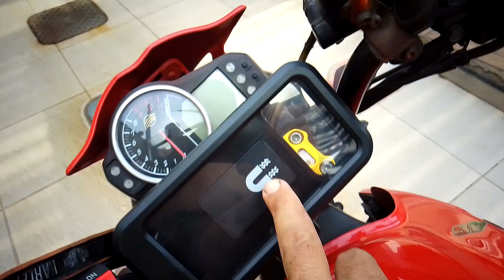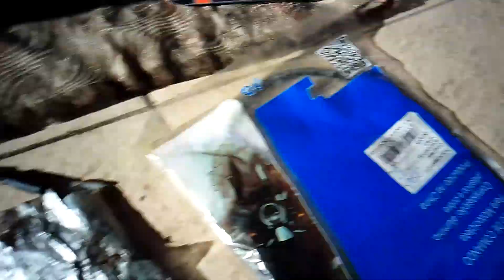Rio a Curitiba de moto direto sem paradas longas. (prévia)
Nesse vídeo eu mostro oque estou levando bem resumidamente .